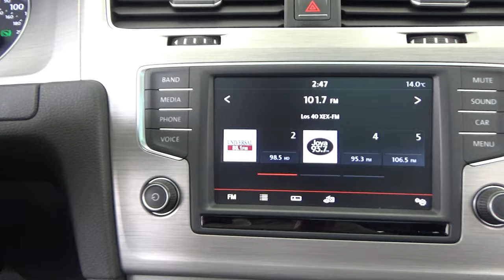Volkswagen / Golf / 2016 - 19683